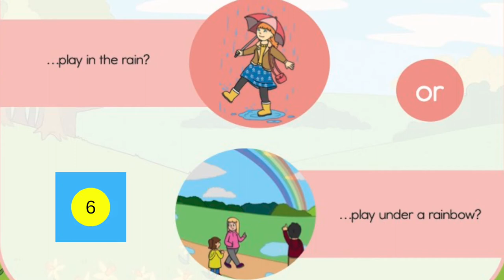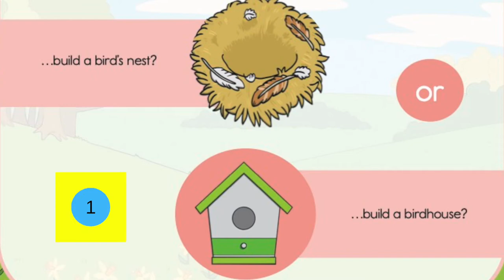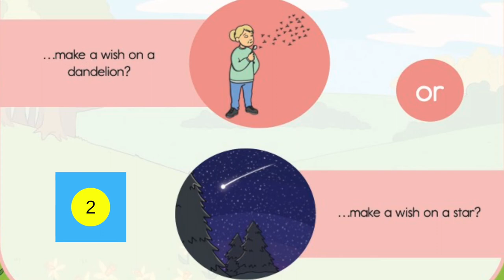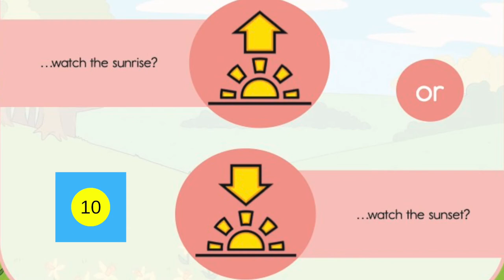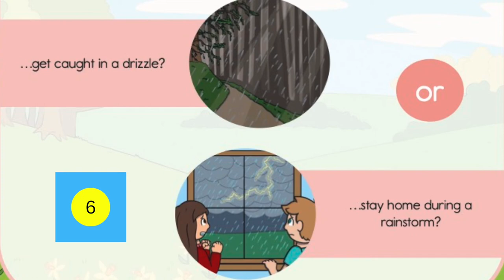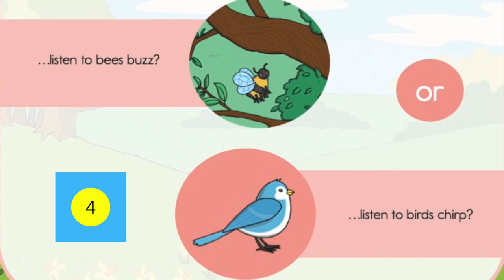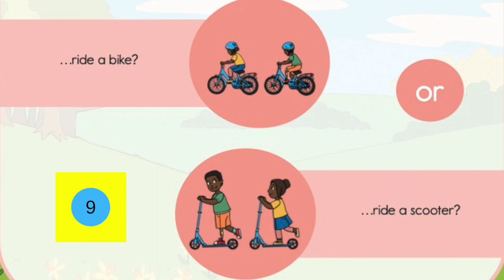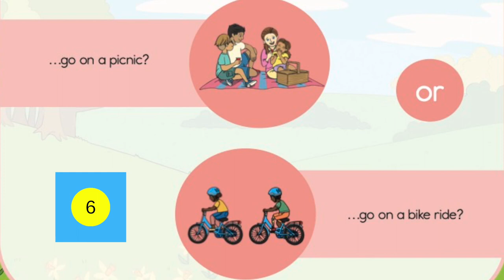Would You Rather? SPRING EDITION! | Spring Activities | Brain Break | Twinkl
In this video, let children decide which one of the two activities they would rather do in the springtime!

Afterwards, children can also explain their reasons for their preferences and discuss them in pairs or as a whole class.